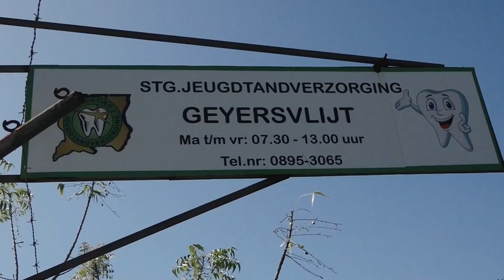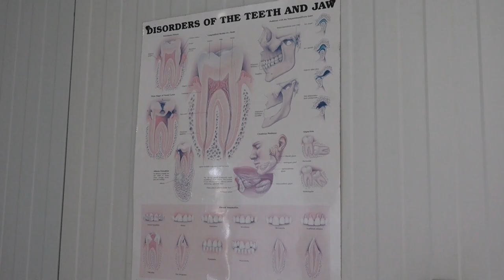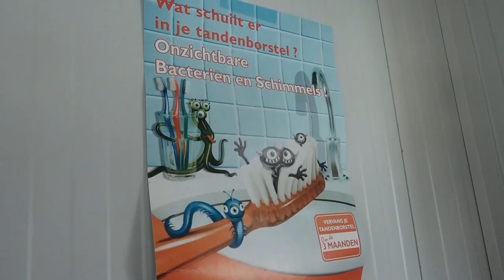19 07 2024 STICHTING JTV NEEMT NIEUWE STOELEN IN GEBRUIK